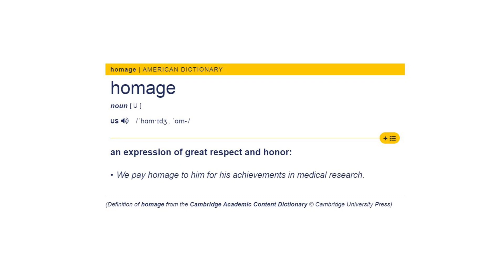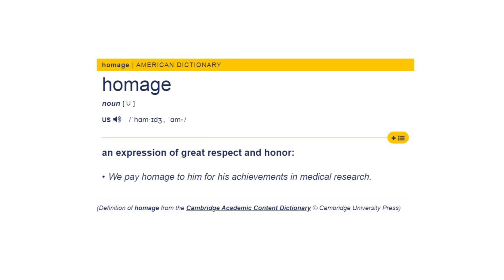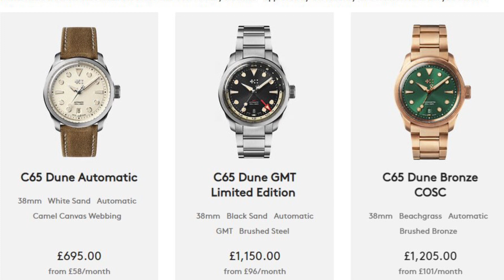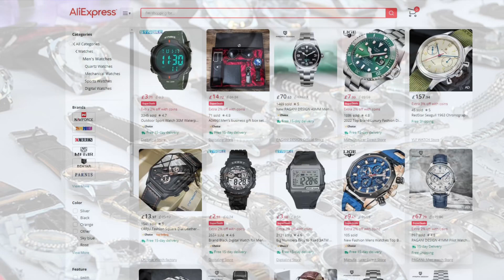The Problem With Homage Watches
A couple of weeks back I reviewed the Pagani Design PD-1661, a Rolex Submariner “Hulk” clone and it made me think more about homage watches in  general. Are they a problem for the watch industry or a benefit for collectors with less money to spend?